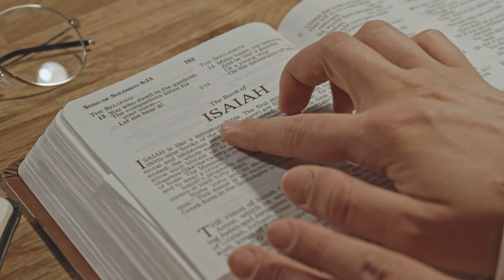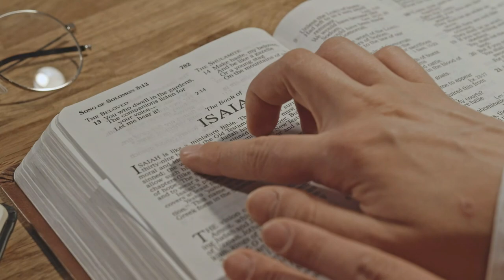Frère Kashisha dans: POLE - LUMIÈRE | Thème: LA GUERISON - LOBIKÓ (02.05.2021)